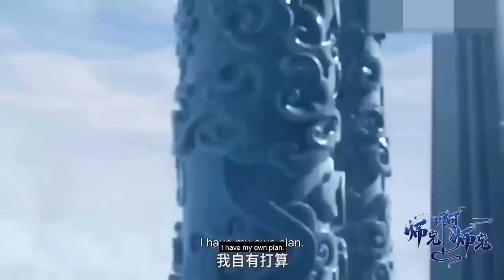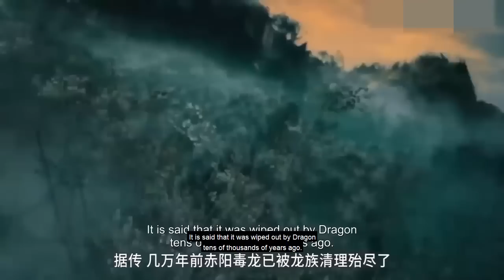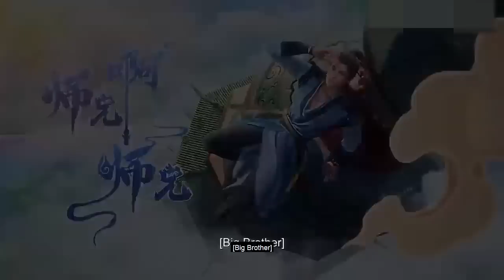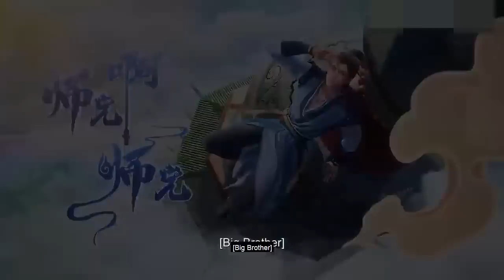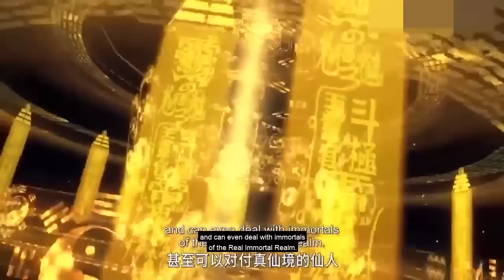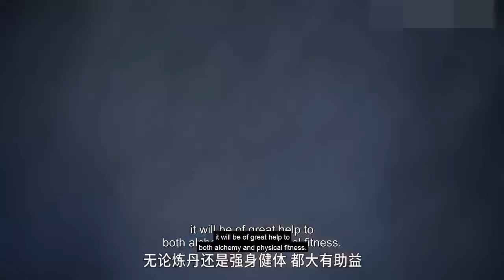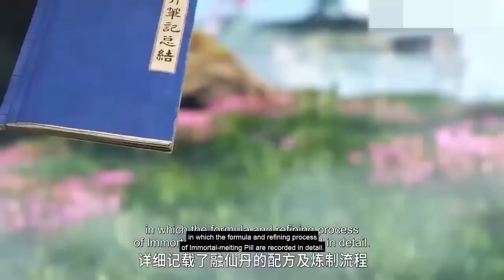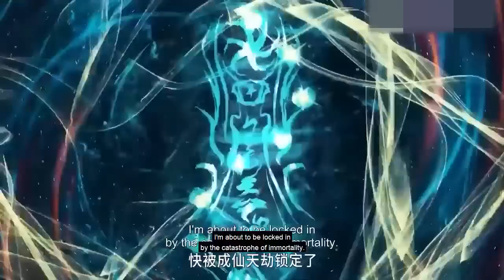🤩【EP01-13FULL]超穩健大師兄轉生修仙，收穫無數迷妹，走上人生巔峰！👉师兄啊师兄 Big Brother